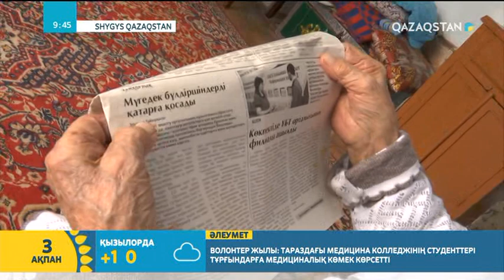Ауыл таңы: 100 жастағы әже